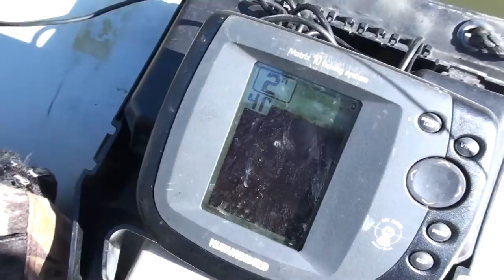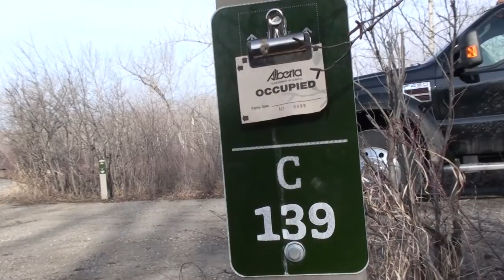Busted on the Bow - Life Circle Episode 25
Spring fishing on Alberta's Bow River while camping at Wyndham-Carseland Provincial Park.